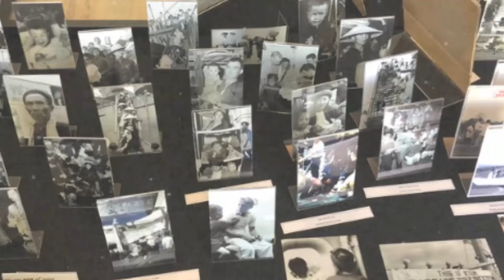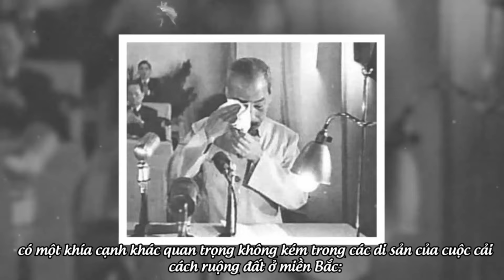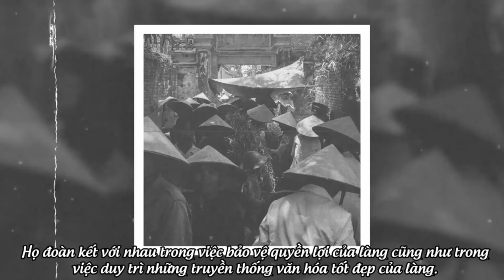Cải Cách Ruộng Đất Và Những Hệ Quả Nặng Nề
Chính sách cải cách ruộng đất tại miền Bắc được thực hiện sau khi việt minh chiếm được chính quyền 1946. ở giai đoạn 3 diễn ra từ 1954 đến 1957 đã để lại những hậu quả vô cùng tai hại khi áp dụng một cách máy móc mô hình cải cách ruộng đất của Mao Trạch Đông tại Trung Quốc. trong chiến dịch này sai lầm tai hại nhất là đảng cộng sản đã tiến hành đấu tố xử tội bà Nguyễn Thị Năm người đã đóng góp rất nhiều cho cách mạng trực tiếp cưu mang Trường Chinh, Lê Đức Thọ, Phạm Văn Đồng .